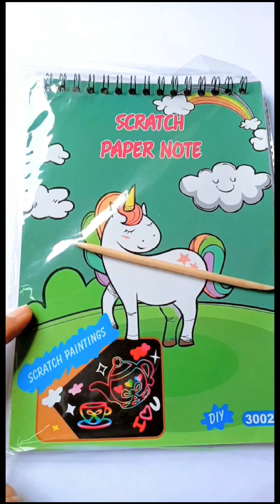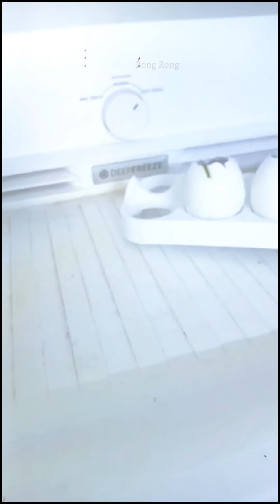15 Beautiful satisfying art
15 Beautiful satisfying art